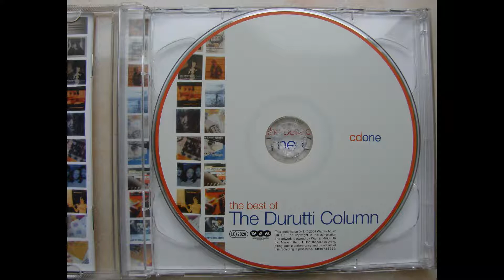The Durutti Column - The Best Of Disc 1 (track 16)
The Durutti Column is a project of guitarist and occasional pianist Vini Reilly who is often accompanied by Bruce Mitchell on drums and Keir Stewart on bass, keyboards and harmonica.